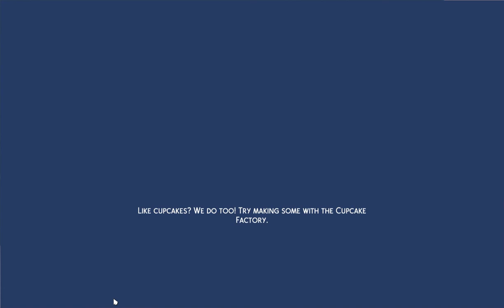SINCLAIR part 12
he has a small bedroom but a big band room